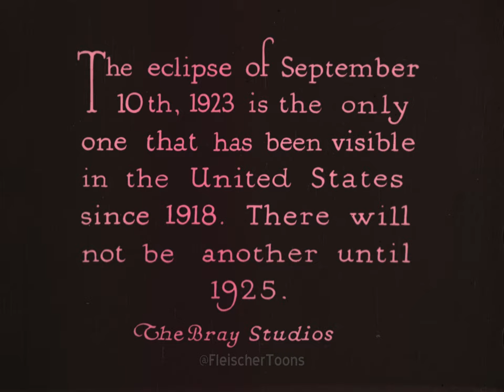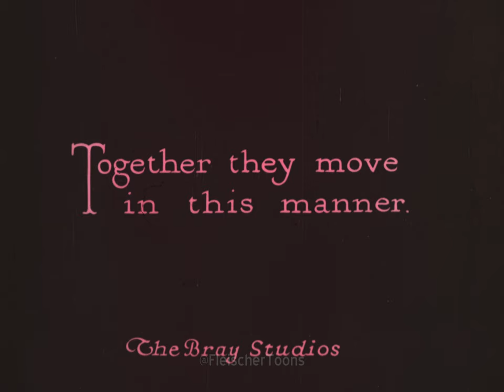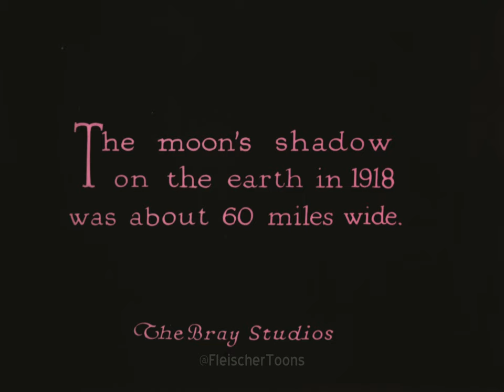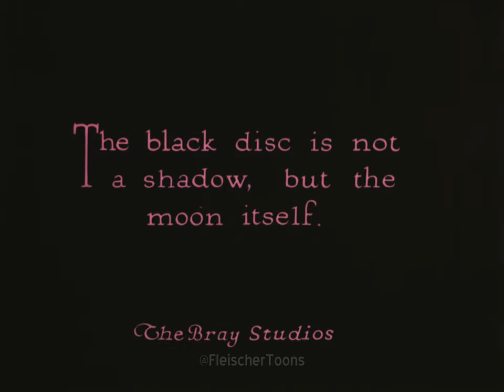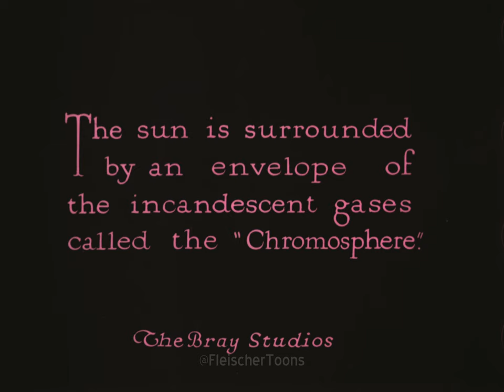The Eclipse of the Sun | 1918 | Max Fleischer | Bray Studios | 1923 Reissue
Eclipse of the Sun was a science film released in July 1918, one month after a solar eclipse visible across the United States. The film was created while Max Fleischer was working at Bray Productions. 35mm print provided by the Library of Congress.

Music: I'm Through (Shedding Tears) - The Benson Orchestra of Chicago

to help us scan more!